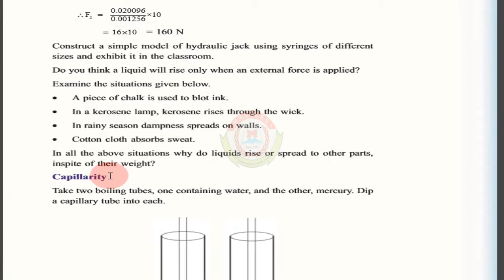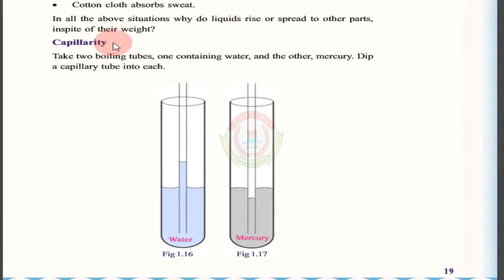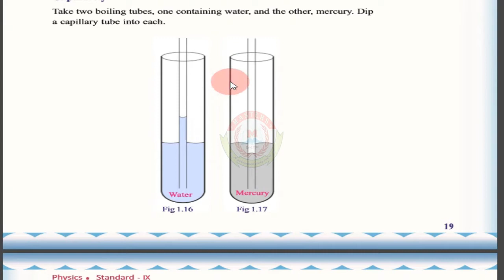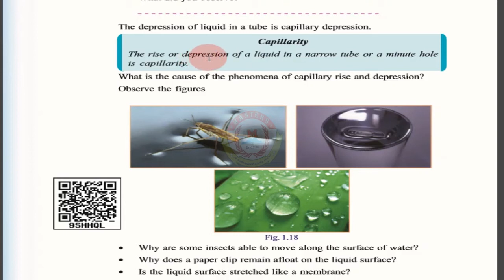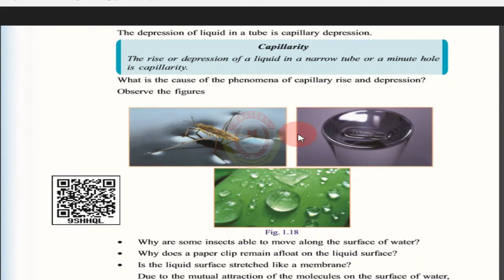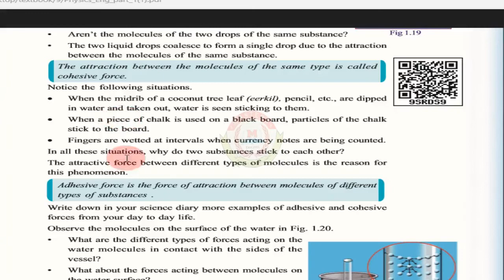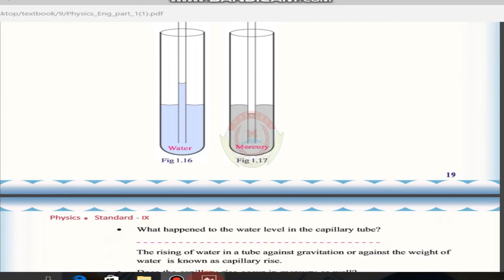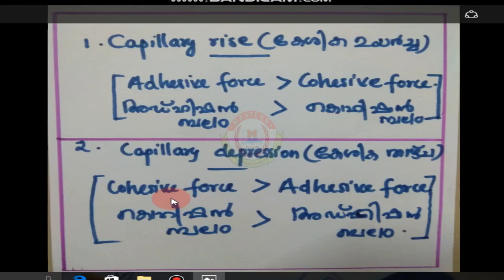MASTERS Online Class | STD 9 | PHYSICS | Chapter 1 | part 7